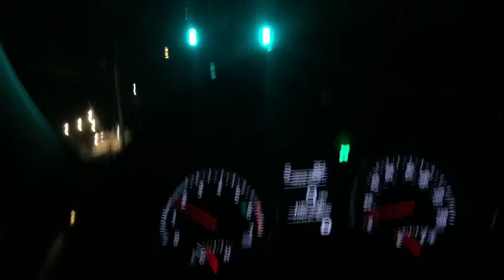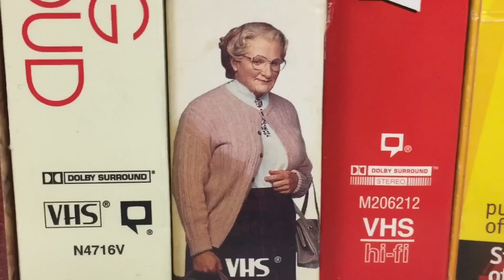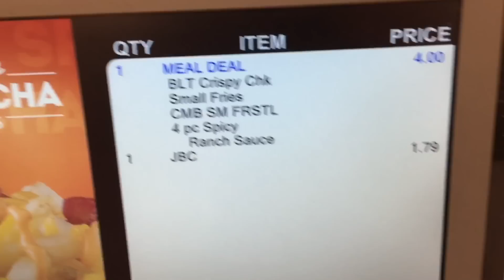ON THIN ICE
when life gives you lemons you make lemonade, so when life gives you a shitty east coast winter you invent a sport and go thrift shopping lol